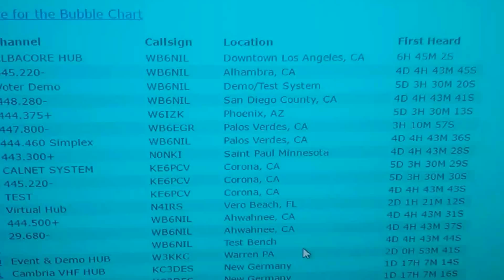October 1, 2016